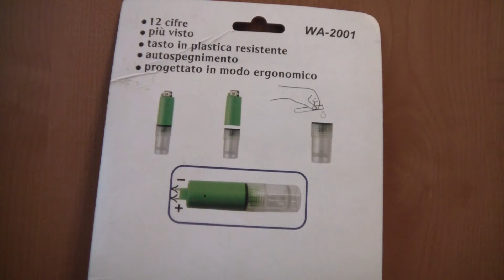Calcolatrice alimentata ad Acqua ( Calculator powered by Water )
che cosa c'è di più ecologico di una calcolatrice ad energia solare ? una calcolatrice ad acqua, la H2O Desktop Calculator.
stranissima calcolatrice alimentata grazie ad una Pila contentente
della normalissima acqua :D